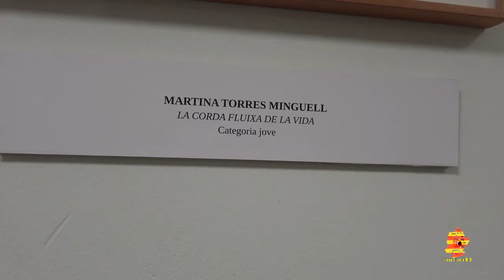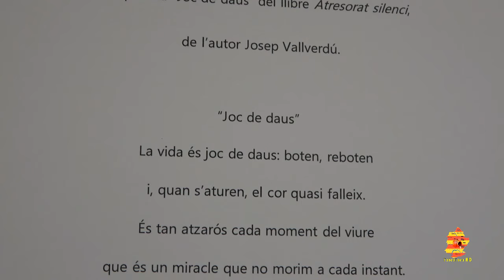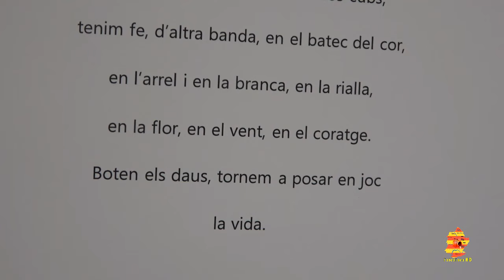CAMINADA ENTRE FLORS 2024